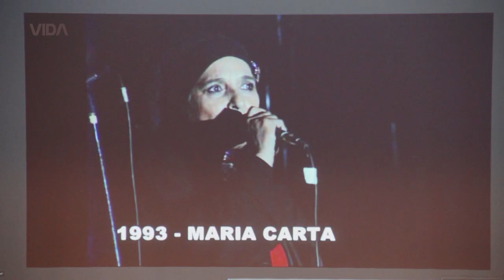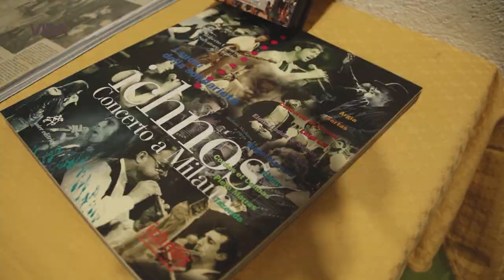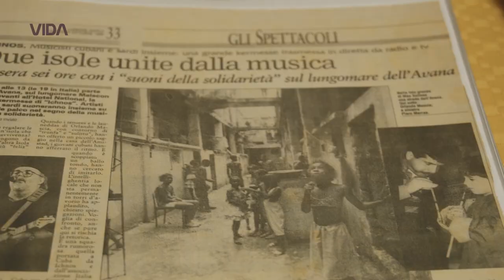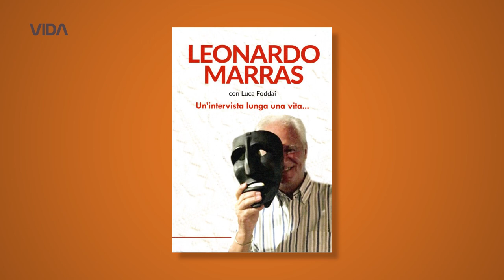Vida, l'intervista con Leonardo Marras - Seconda Parte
segui vida in TV al canale 14 del digitale terrestre Sardegna.